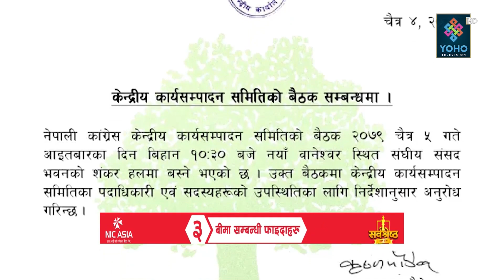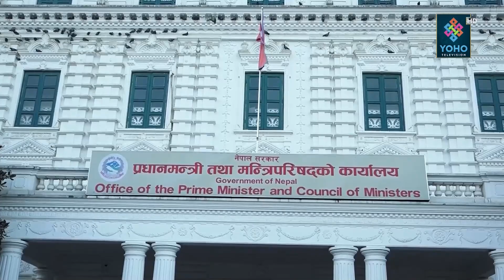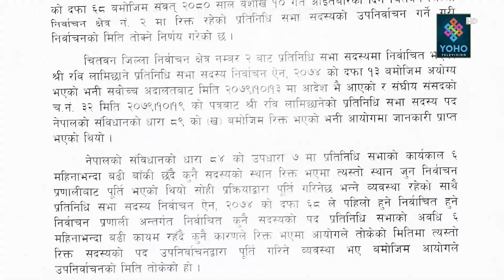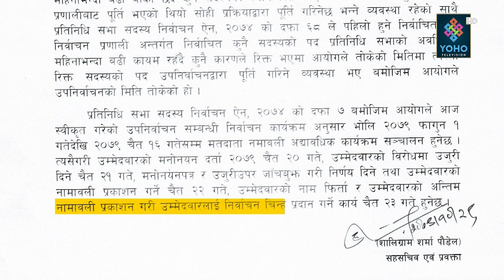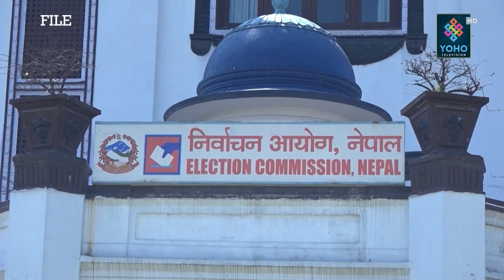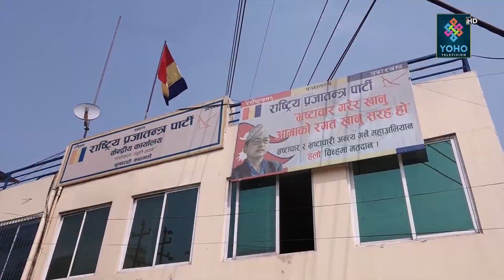प्रधानमन्त्रीलाई विश्वासको मत दिनेबारे छलफलमा कांग्रेस, द्वन्द्वपीडितको मन जित्ने प्रचण्ड प्रयास !